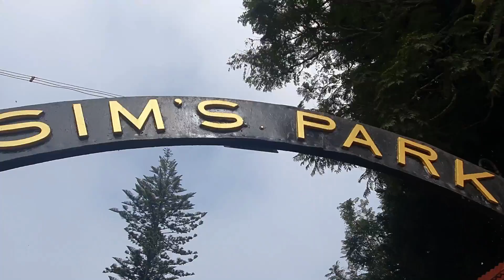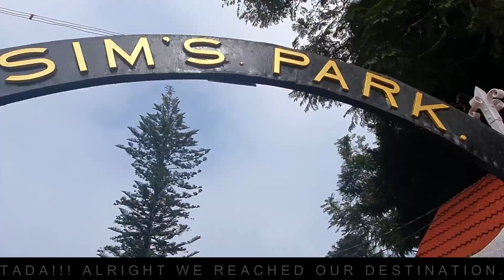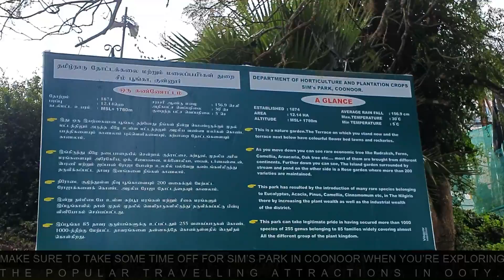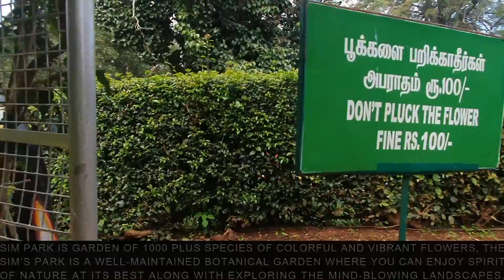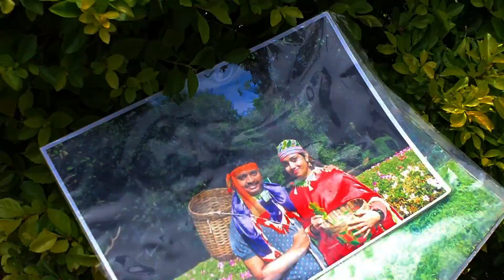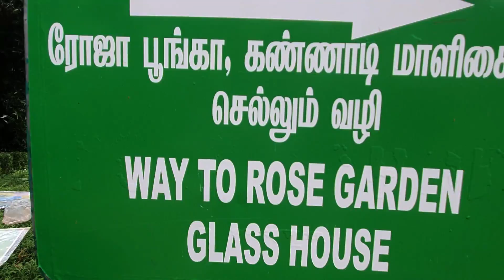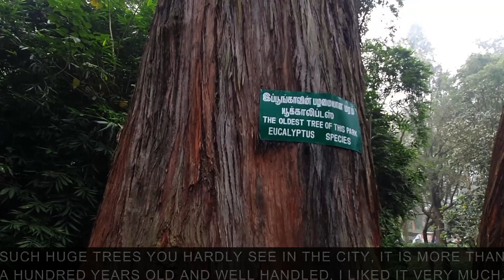OOTY | SIMS PARK | COONOOR | BOTANICAL GARDEN | FULL DETAILED TOUR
OOTY | SIMS PARK | COONOOR |NILGIRI MOUNTAINS| FULL DETAILED TOUR

HELLO FRIENDS TODAY WE ARE GOING TO EXPLORE THE SIMS PARK WHICH IS LOCATED IN COONOOR NEAR OOTY . GET SOME POCORN AND ENJOY THIS AMAZING SCENIC VIEWS OF THIS BOTANICAL GARDEN.